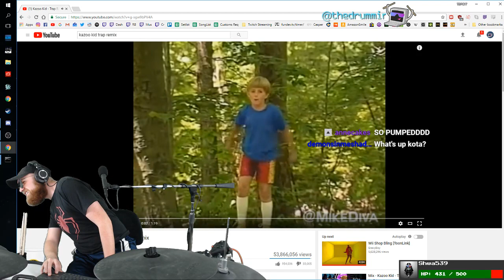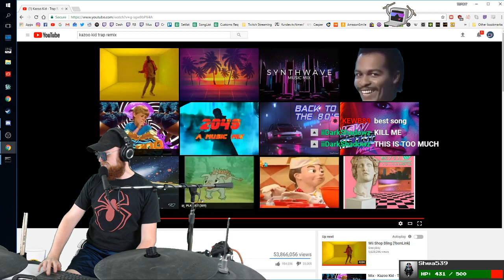[Drum Cover] Kazoo Kid Trap Remix